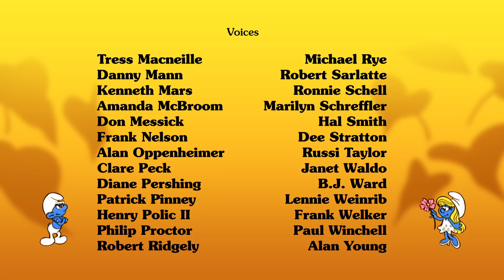30 minutos de Los Pitufos • Pitufina • Los Pitufos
00:00 - 11:24 - La Amiga De Pitufina
Pitufina ha encontrado a una nueva amiga, Laura, una niña de seis años de edad cuyos padres viven cerca del bosque. Juntas, las dos niñas se pasean por el bosque. Pero una vieja bruja que vive en el bosque las captura.

11:25 - 22:48 - Rechillido
Una aventura dramática y conmovedora… Pitufina y su mascota Rechillido. La pequeña Pitufina está inundada en lágrimas. ¿Podrán los demás pitufos consolarla?

22:49 - 34:13 - Pitufina, Tu Serás Mía
Grandes vestidos como Pitufina para atraer a un gnomo enamorado, Piltkin, lejos de la Villa Pitufo. Entierran bajo tierra y se encuentran con un gnomo que se enamora de Piltkin, que luego deja a Smurfette a un lado para su nuevo galán.

¡Gracias por todo su apoyo, su calificación del video y su comentario siempre son apreciados!

Los Pitufos
Esta serie sigue las aventuras de los pitufos, pequeñas criaturas azules que viven en un pueblo tranquilo y tratan de huir del malvado Gargamel.